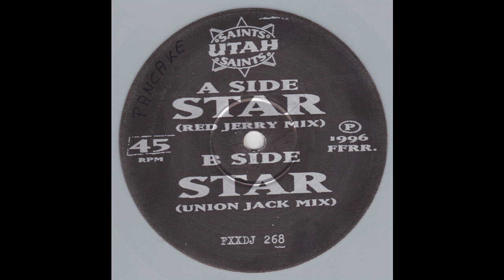Utah Saints - Star (Union Jack Mix) (Acid Trance 1996)